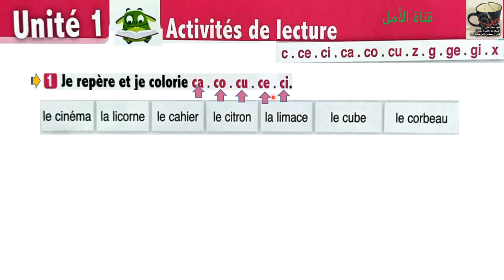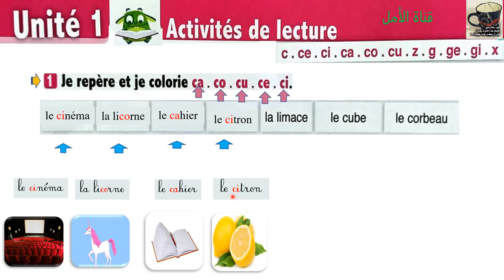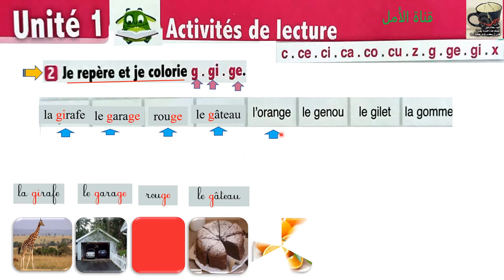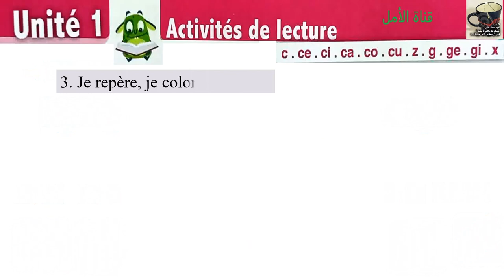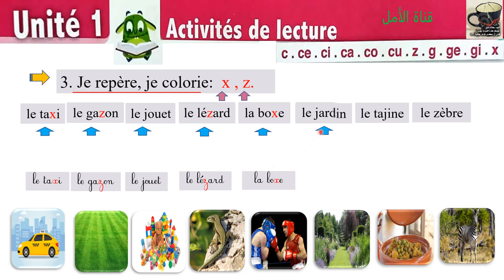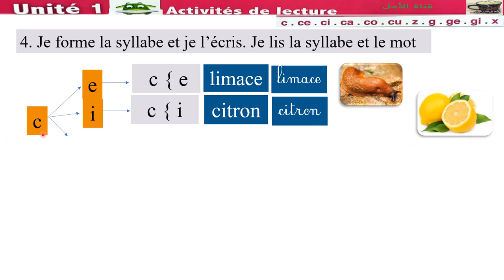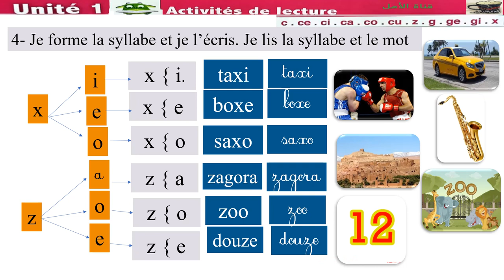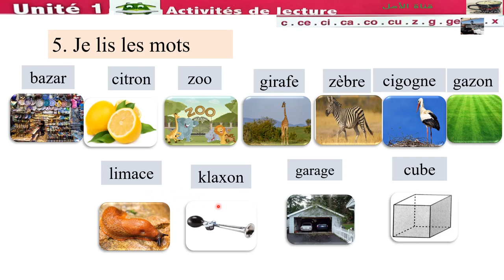34a l'oasis des mots 3 aep page 34 activités de lecture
34a l'oasis des mots 3 aep page 34 activités de lecture